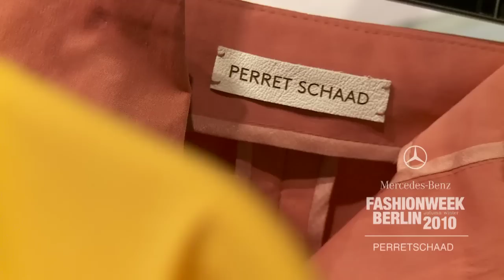PERRET SCHAAD Fashion Show - BERLIN FASHION WEEK January 2010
PERRET SCHAAD fashion show at Mercedes-Benz Fashion Week Berlin Autumn/Winter 2010.